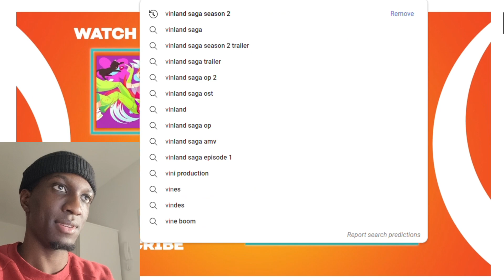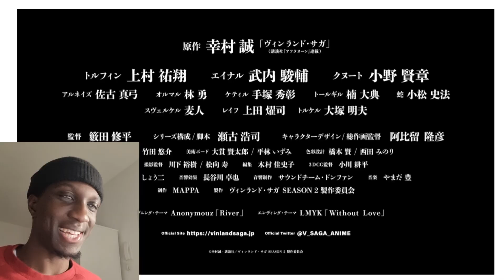Vinland Saga Season 2 REACTION: The MASTERPIECE Returns!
Hey everyone! I'm so excited to share my reaction to the new trailer for the second season of "Vinland Saga," the anime adaptation of the popular manga series. The show is set to return with new episodes on January 9th, and this trailer has me even more hyped for its return.

As someone who has been following the manga for a while, I was already looking forward to seeing the anime adaptation of the next arc. But this trailer has exceeded my expectations and has me counting down the days until the show's return.

The animation looks absolutely stunning, with fluid fight scenes and detailed character designs that stay true to the source material. And the music, as always, is spot on, adding to the epic and intense atmosphere of the trailer.

But what really stood out to me was the trailer's focus on the psychological toll that war and violence takes on the characters. This has always been a major theme in the series, and it looks like the anime will be delving even deeper into this aspect of the story.

Overall, I'm blown away by this trailer and can't wait to see what the second season of "Vinland Saga" has in store. If you're a fan of the manga or just enjoy historical fiction with a dash of fantasy, be sure to catch the show when it returns on January 9th. I have a feeling it's going to be one of the standout anime series of the season.